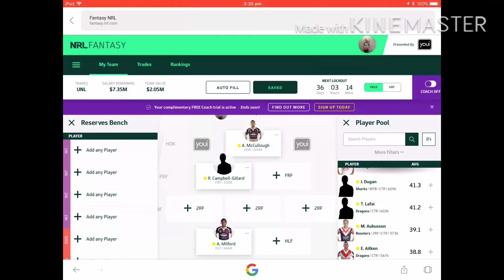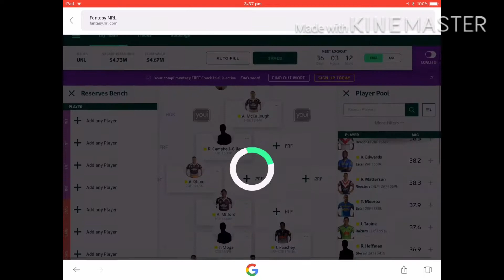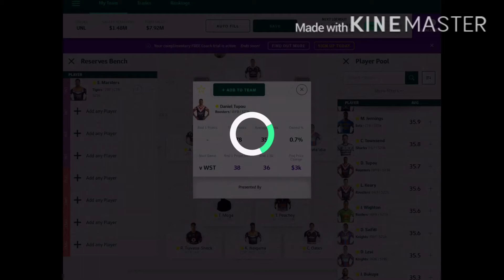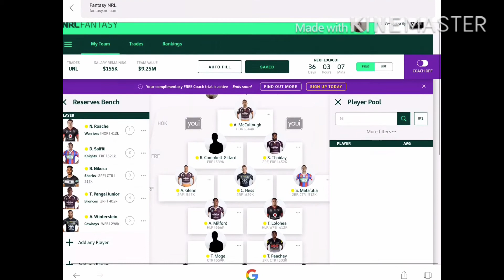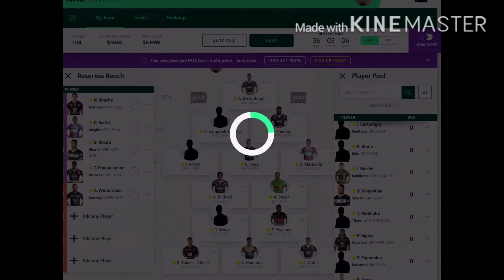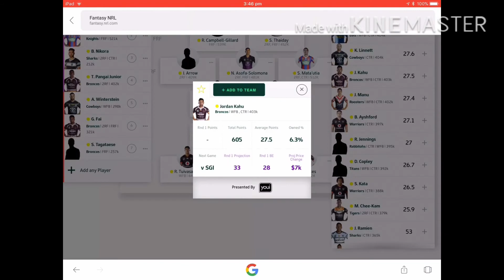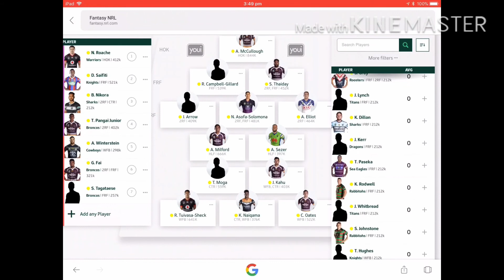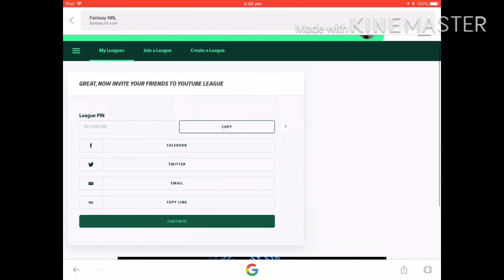Picking my nrl fantasy 2018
Watch till the end guys